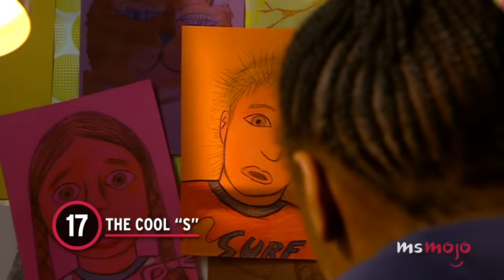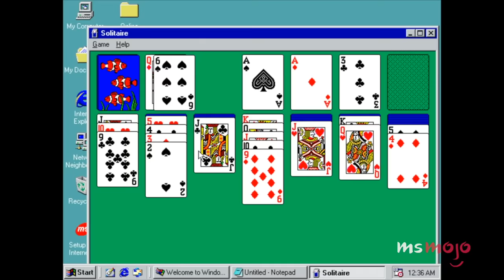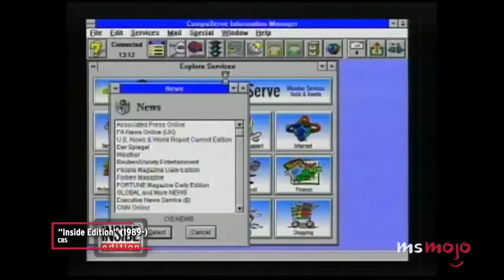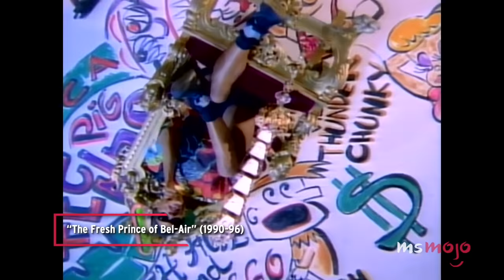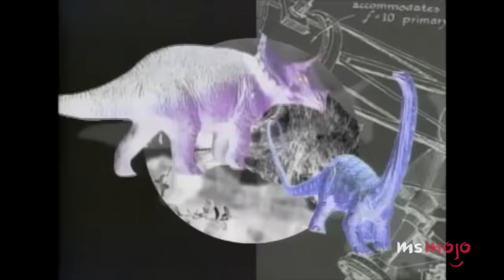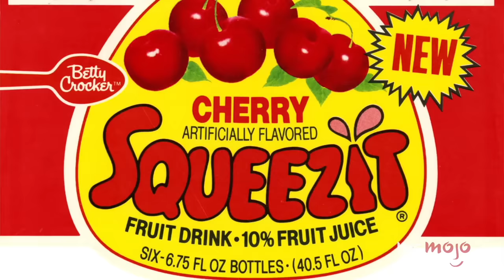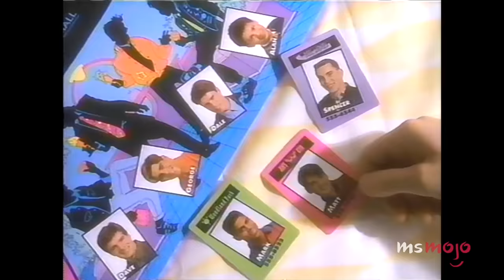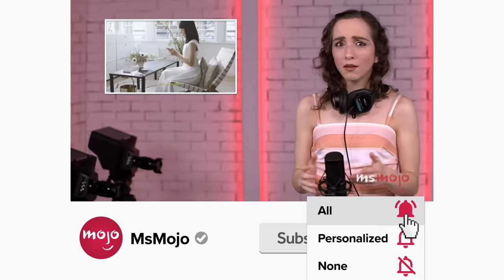Top 20 Things Only '90s Kids Will Understand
Only ‘90s kids will understand. For this list, we’ll be looking at the things from the 1990s that those who grew up during the decade either remember or fully comprehend. Our countdown includes Moon Shoes, how much a slap bracelet can hurt, raising Tamagotchis, and more! If there’s a distinctly ‘90s thing YOU'RE distinctly upset we forgot, remind us in the comments!